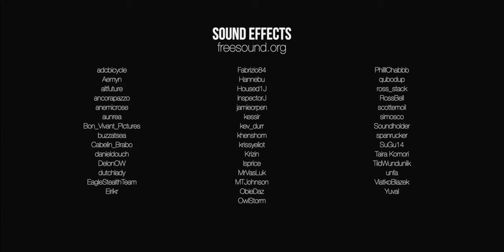Professional New Zealander Chef talks philosophy of cooking!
Brent Southcombe is a professional chef from New Zealand, winner of Australia and New Zealand's prestigious "Chef of the Nation" award.  As an Executive Chef he has served statesmen and dignitaries and traveled the world; but, in the past several years he has spent his time using his culinary skills to develop training programs for refugees.

During the filming of this video short, he was still in the US working in the Greater LA and OC area, but with the onset of the global Covid-19 pandemic, he and his wife have returned to Brisbane, Australia.

-Article on local Idaho website documenting Brent's work with Create Common Good

This short was filmed at a dinner/birthday party, in which Chef Brent instructed and demonstrated to the guests cooking techniques, food combinations, and ingredients.  Afterwards an impromptu interview was filmed, which is the basis for the narration of the short.

Need creative media content to help you get your business up and running?  I can help you create short films, commercials, and head-shots for you and your business.

All of the elements of sound in the short were added in post.  This was also a learning experiment in the usage of Foley and to a lesser degree sound design and audio mixing.  If you can hear it: it was added in post.  Most Foley sound effects were taken from the generous users at freesound.org.  Specifically targeting users willing to allow their sounds to be used for commercial purposes.  Some with and some without attribution.  However, for interested parties: all Foley effects are found below.